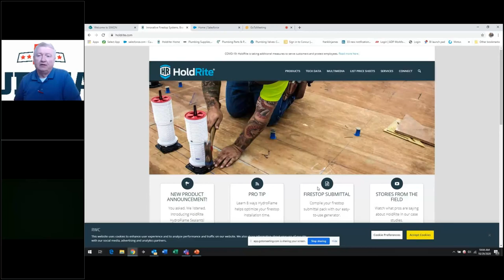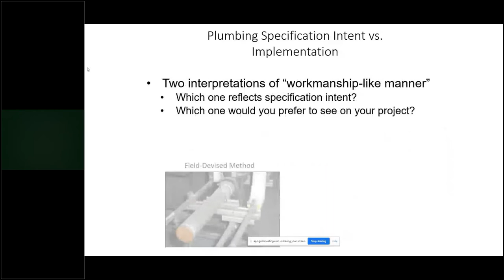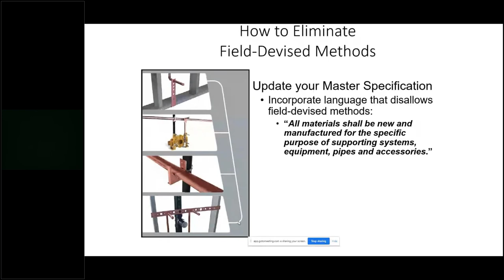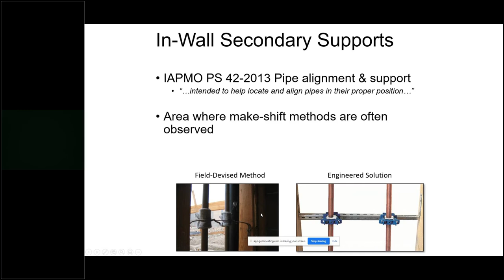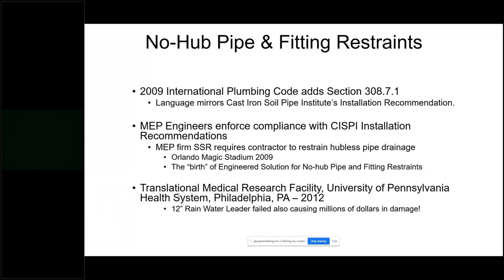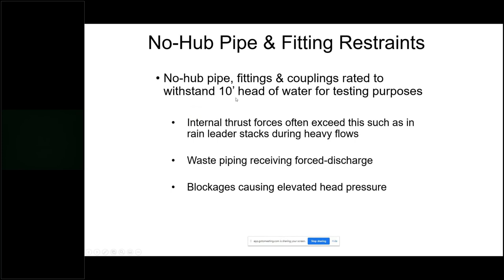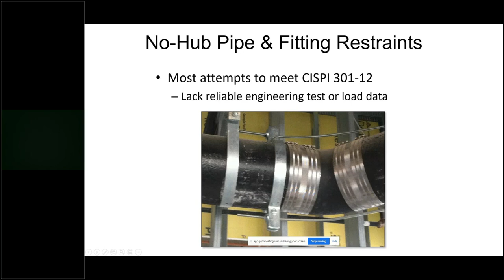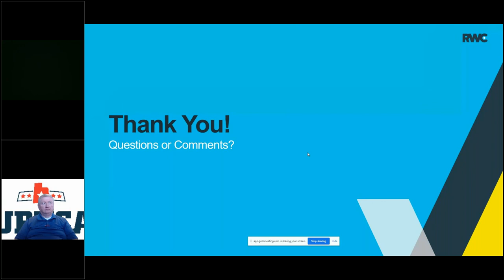Oct 2020: Pipe Hangers & Supports - 1 hr. Core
Pipe Hangers & Supports taught by Jom Lestage of RWC/Franklin James.
This course will take the installer through the various field-devised methods and engineered solutions for pipe supports and restraints.
1 hour of Core Credit